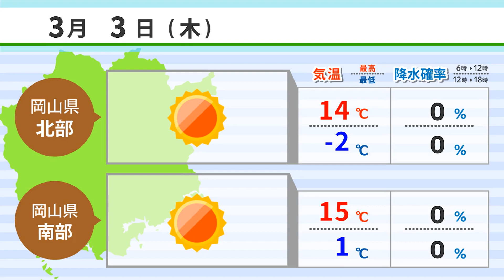【３月２日】倉敷工、センバツで活躍誓う ＡＩアナＮＥＷＳ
1,倉敷工、センバツで活躍誓う
2,暖かい朝、岡山市街地は濃霧
3,赤字路線窮状訴えるバス運行